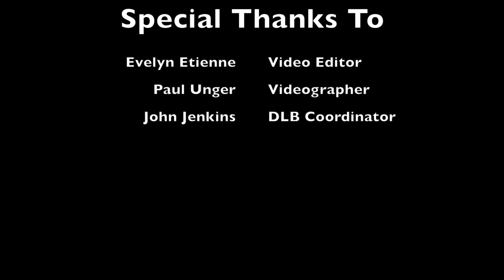Singapore Armed Forces Band vs USMC Quantico Band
Singapore Armed Forces Band vs USMC Quantico Band in DrumLine Battle at the Virginia International Tattoo